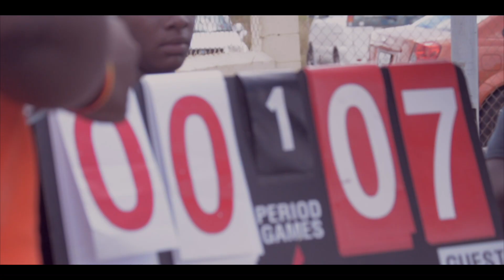All Saints Secondary Sports Week Day 1 Basket, Volley & Net Ball Monday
Keep up with the sporting activities that are happening this week at All Saints Secondary School!

Don't miss a day!